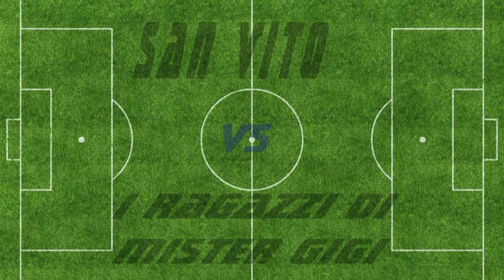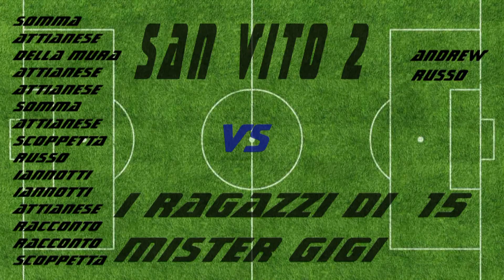i ragazzi di mister gigi vs san vito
I Ragazzi Di Mister Gigi - San Vito

15-2

I Ragazzi di Mister Gigi schiantano il San Vito per 15 reti a 2

La prima partita in programma oggi 04/02/2017 al Dream Soccer Park vede scendere in campo due squadre di Aziendal League, i Ragazzi di Mister Gigi di Luigi Racconto che si trovano nelle parti alte della classifica e il San Vito di Marco Ronca che sta nelle ultime posizioni. Partita a senso unico per i Ragazzi di Mister Gigi che battono il San Vito per 15 reti a 2. Primo tempo abbastanza equilibrato, a sbloccare la partita è stato Somma con un gran goal di tacco dopo il passaggio di Scoppetta. Dopo una manciata di secondi arriva il 2° goal per gli uomini di Racconto con Attianese. al 13° il San Vito accorcia le distanze con un gran goal da fuori area di Andrew. Al 19° minuto Attianese allunga le distanze e fa 3 a 1. Si chiude con questo risultato la prima frazione di gioco. Nella ripresa vediamo solo una squadra in campo, seconda frazione di gioco a senso unico per I Ragazzi Di Mister Gigi. Apre le danze Attianese dopo soli 40 secondi e dopo 2 minuti segna anche il goal del 5 a 1. Al 4° minuto arriva il goal del 6 a 1 con Somma che sigla il suo 2° goal quotidiano. Dopo un minuto altro goal di Attianese, 7 a 1 il punteggio. Al 10° minuto arriva anche il primo goal quotidiano di Scoppetta con un tiro a giro dal limite. Al 12° minuto Russo sigla il 2° goal del San Vito su una disattenzione difensiva degli uomini di Racconto. Dopo un minuto segna Russo dei Ragazzi di Mister Gigi che sigla il goal del 9 a 2. Al 13° e al 14° arrivano altri due goal di Iannotti che sigla l'11 a 2. Gli altri 4 goal sono stati segnati da: Attianese, Racconto, Racconto e Scoppetta. Finisce 15 a 2 questo match a senso unico. I Ragazzi Di Mister Gigi continuano a volare in classifica.